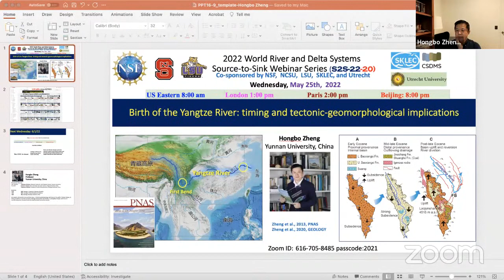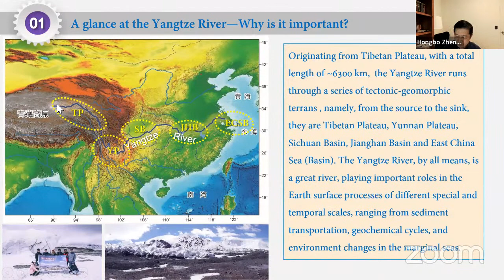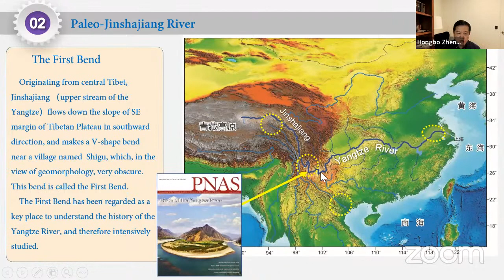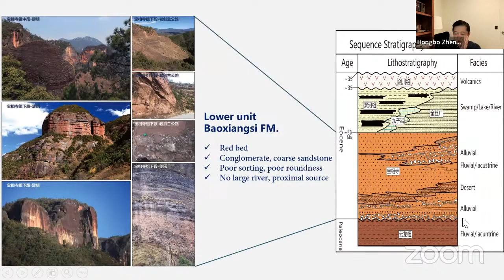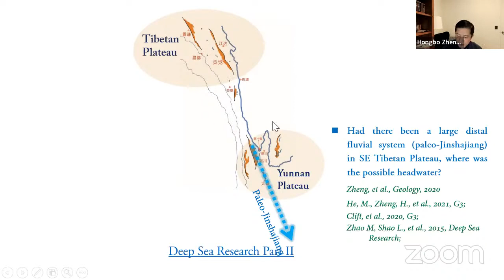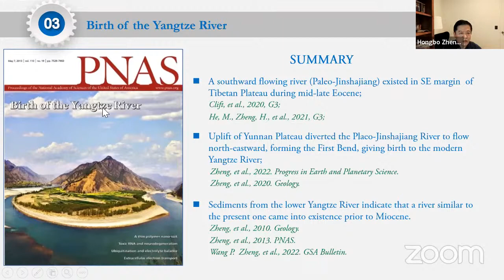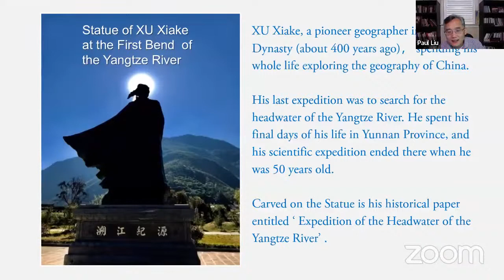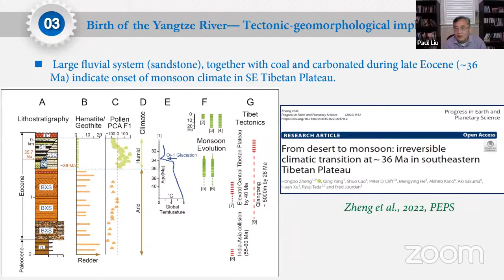S2S22-20 Birth of the Yangtze River: tectonic-geomorphological implications (HongboZheng, 5/25/22)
Wed. 5/25/22 Birth of the Yangtze River: timing and tectonic-geomorphological implications